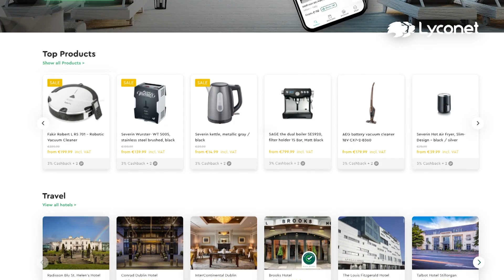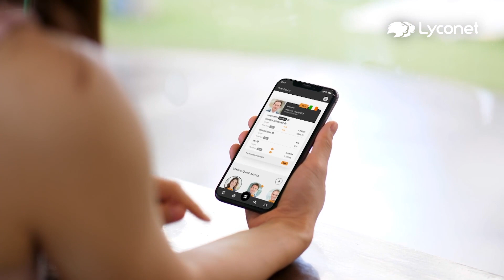Welcome Lyconet Marketer pl 0421 1080p